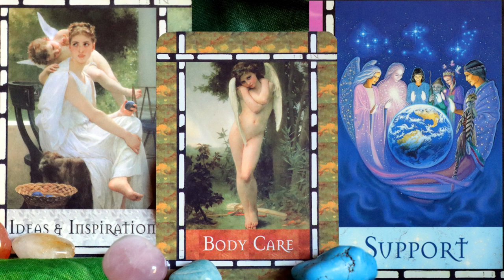LOVERS TAKING CARE OF EACH OTHER Last Quarter Love Activation Angelic Light Language for Twin Flames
The first message that jumps out with this Last Quarter and the card of Body Care is that of practical love. This is an activation to receive and to give support in mundane ways, practical ways, concrete ways. And if we have not yet met, aren’t yet in physical union or if there is physical distance between us and our Beloved, this is an activation for future supportive actions of love and appreciation as well as being already there for each other in a palpable energetic sense. Taking energetically care of each other.
Our Angels and Light Beings are saying that they are giving their support to us through aha-moments and inner nudges about what our beloved’s bodily and physical needs are and vice versa. And, where relevant this is also about health and how to be a support there for each other. This is Love Service. Lovers taking care of each other. Thank you.

Extensive Light Language & Reiki Healings:
Reiki & Light Language Energy Healing: Twin Flame Attraction/ Manifestation/ Reunion: